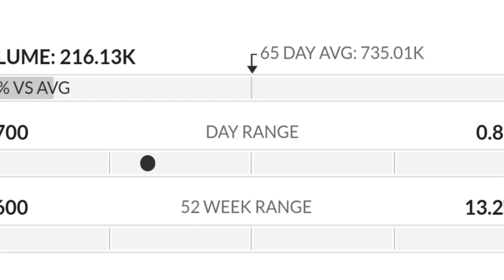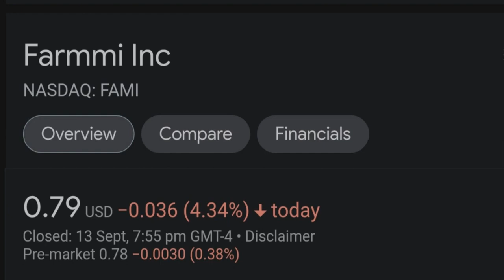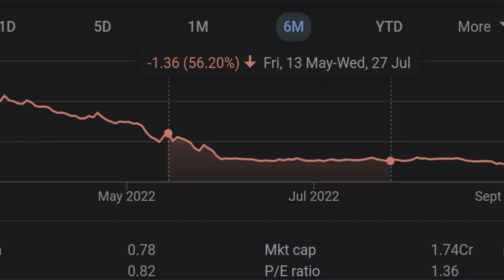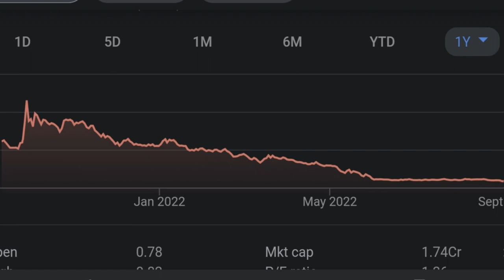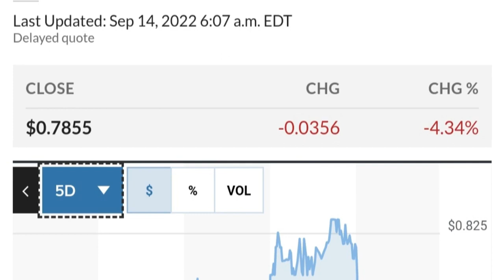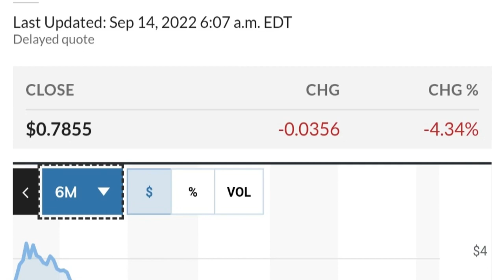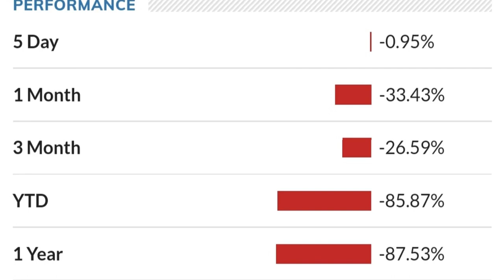FAMI STOCK Farmmi Price Predictions Technical Analysis AND Trading Strategy